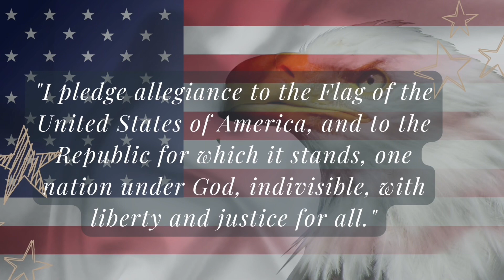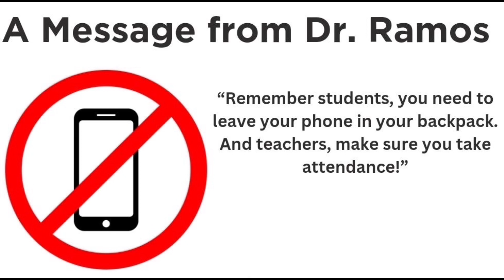Keeping up with the Falcons ‘24 #112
Announcements for Thursday, March 21, 2024